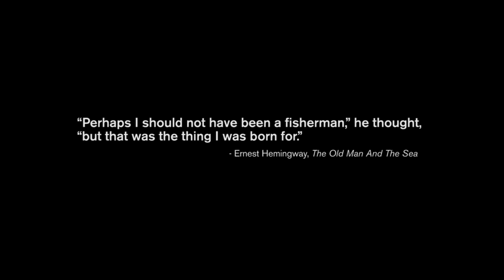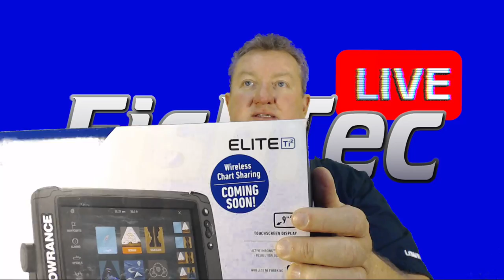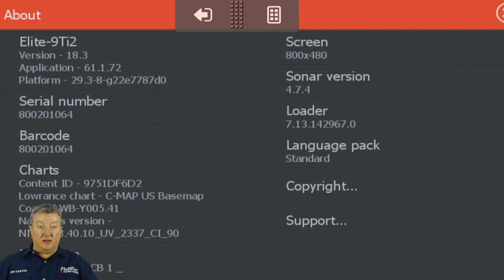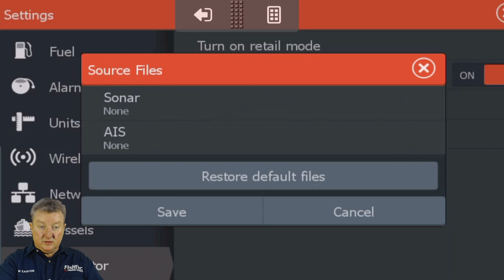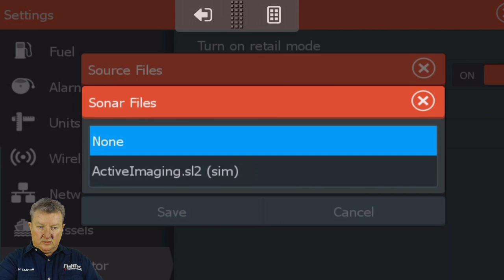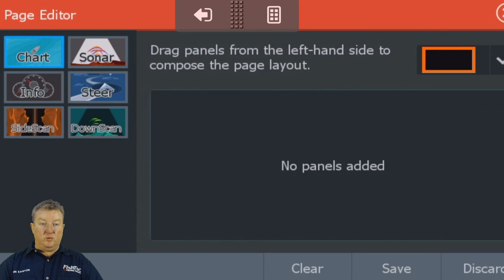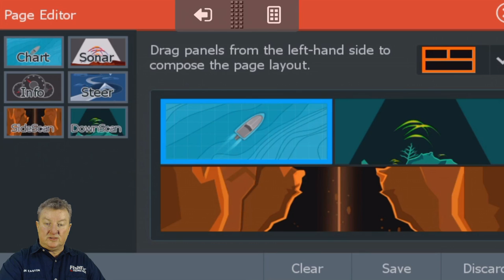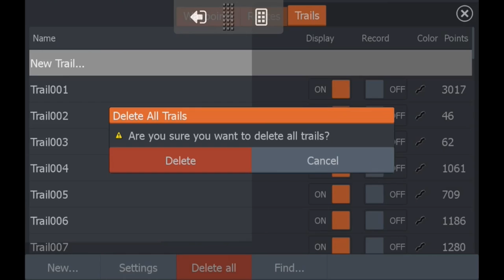Season2 Ep10 New Lowrance Hardware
Talking about the new Lowrance Hardware - Active Imaging, Elite Ti2, HDS Live etc.